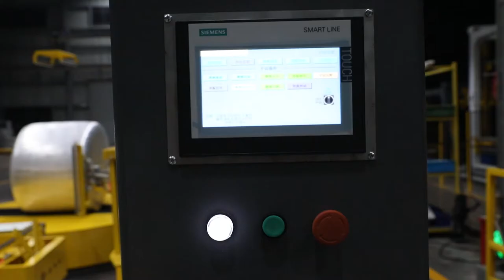Remote Control Fully Automatic Pallet Wrapping Machine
Automatic Remote Controlled Pallet Wrapper is fitted with automatic film apply/cut unit and remote control device. An operator is able tostart and stop the machine while operating a forklift. The product is the best standalone wrapper forenhanced worker efficiency and reduced labor.